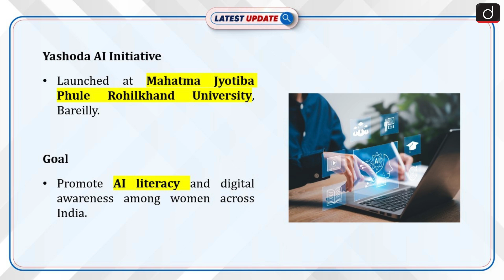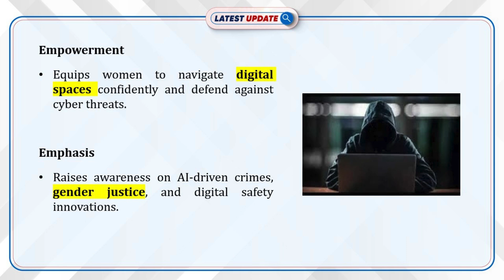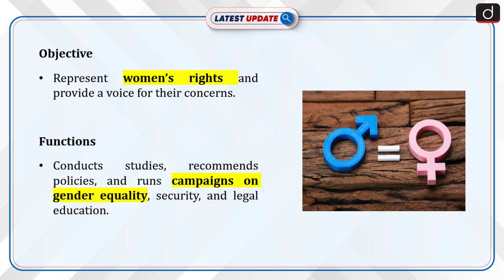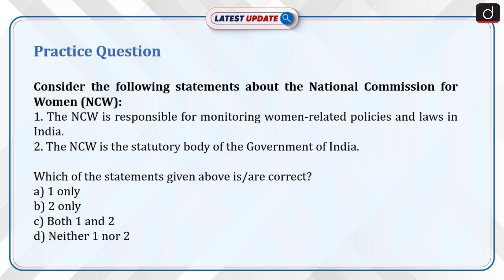Yashoda AI Initiative Launched| NCW| Latest Update | Drishti IAS English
In a transformative step towards digital inclusion, the Yashoda AI initiative was officially launched at Mahatma Jyotiba Phule Rohilkhand University, Bareilly, marking a historic leap in women’s digital empowerment in India. Spearheaded by the National Commission for Women (NCW), this initiative aims to revolutionize the way women across the country engage with technology, particularly artificial intelligence, cybersecurity, and digital safety. The program is part of a community-driven education model, promoting self-reliance and informed decision-making in the age of digital transformation.

Dear Viewers,